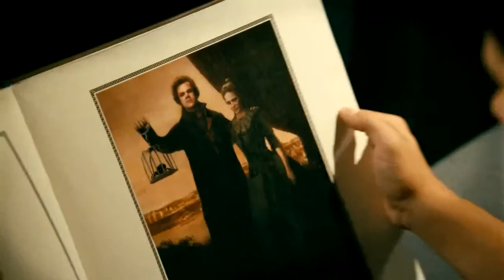The Vampire's Assistant (Cirque Du Freak) - Trailer (HD)